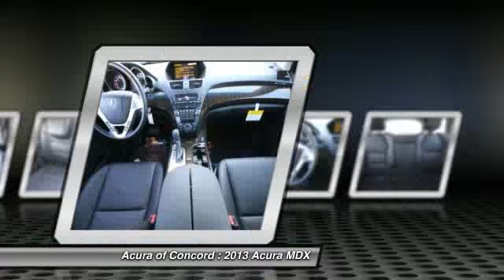2013 Acura MDX Concord CA 130269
2013 Acura MDX  - Stock#: 130269

Looking for the right car? Today could be your lucky day. With  miles, this , 2013 Acura MDX equipped with Automatic transmission could be yours. Request more information and set up a test drive right away.